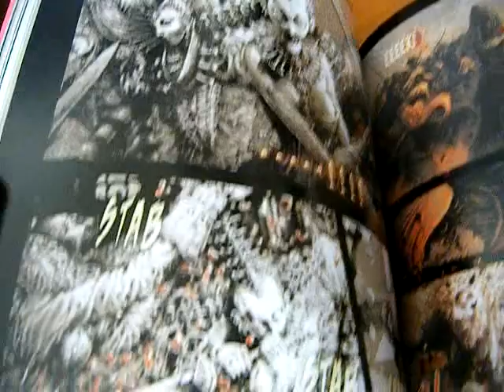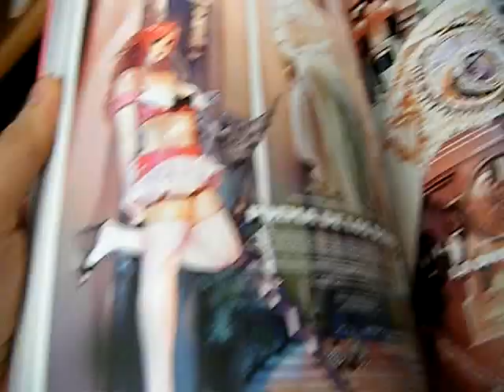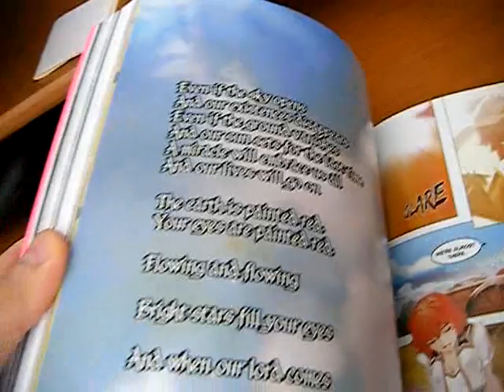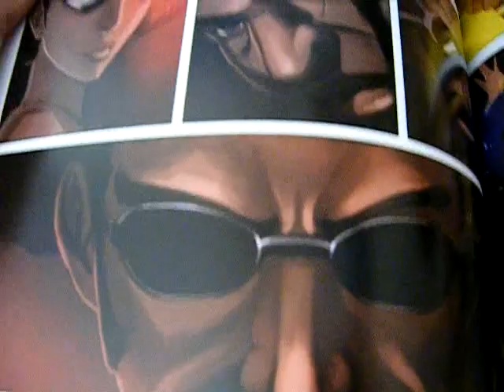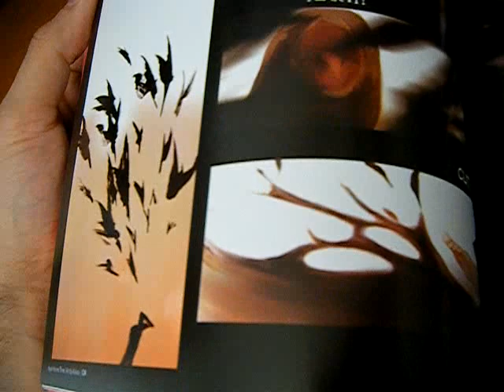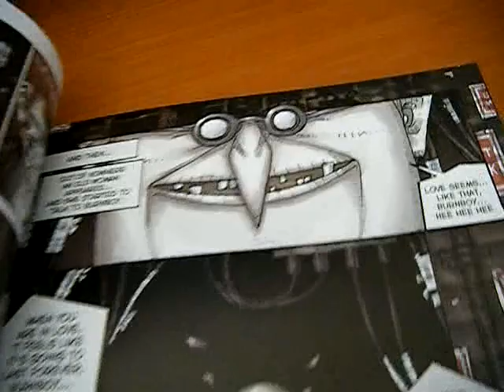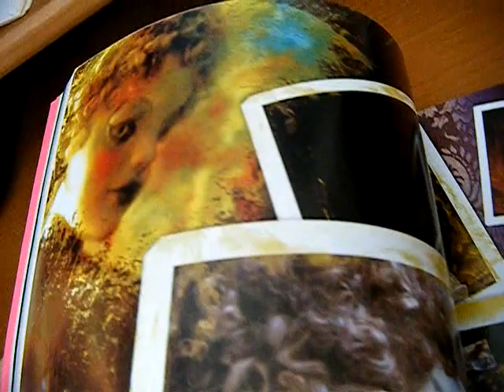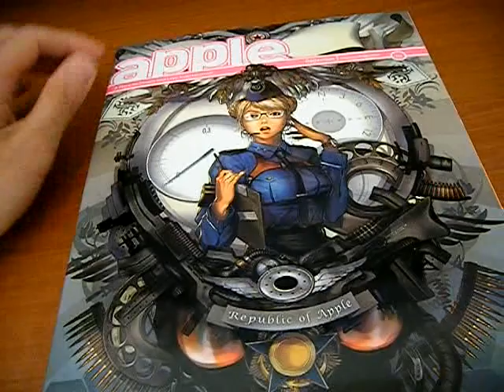Quick Glance: Apple vol. 3